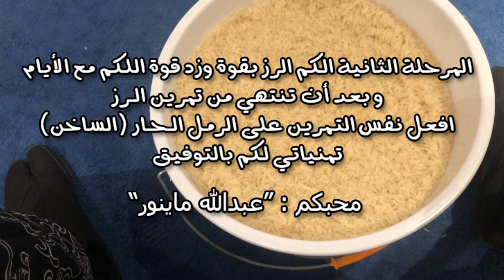Abdullah Minor تكييف اليدين الجزء 15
جده المملكة العربية السعودية ▄▄▄▄▄▄▄▄▄▄▄▄▄▄▄▄▄▄▄▄▄▄▄▄▄▄▄▄▄▄▄▄▄▄▄▄▄▄

 لزيارة موقع عبدالله ماينور و للإنضمام معنا و لتعلم فن النينجا

إن كنت تريد التواصل الخاص مع عبدالله ماينور راسلني على الإيميل التالي
للمواضيع الهامة اتصل بي على رقم الموبايل التالي

الرمو البريدي : 21391 جده المملكة العربية السعودية

لدعم قناة النينجا العربي :
عبدالله محمد الشيخي : البنك الأهلي السعودي

لمشاهدة المزيد من إنتاجات عبدالله ماينور فقط تابعني على هذه القناة ولا تنسى الإشتراك فيها ليصلك كل جديد

النينجا العربي : عبدالله ماينور